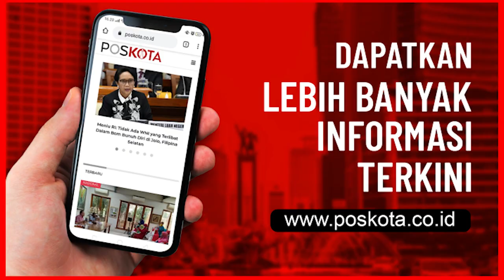5 Mayat ABK di Kapal Ikan Sudah Seminggu Disimpan Dalam Freezer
Polres Kepulauan Seribu masih menyelidiki adanya 5 jenazah ABK (Anak Buah Kapal) yang ditemukan di Freezer dalam Kapal KM Starindo Jaya Maju VI, perairan Pulau Pari pada Kamis (17/9/2020).

Berdasarkan keterangan nahkoda kapal, Herianto alias Akiang kepada penyidik,  bahwa kelima jenazah tersebut sudah berada 1 minggu di dalam ruang pendingin tersebut.

"Berdasarkan keterangan  nahkoda dan awak kapal lainnya, kelima ABK tersebut meninggal secara bersamaan," terang Kapolres Kepulauan Seribu, AKBP Morry Ermond, Kamis (17/9/2020) malam.

Masih dalam keterangan nahkoda kepada Polisi, kelima ABK yang meninggal tersebut sempat mengkonsumsi minum minuman keras (miras).

"Jadi berdasarkan keterangan sementara, mereka mereka itu minum-minuman keras . Tapi kami belum pastikan mereka minum miras oplosan," jelasnya.  Untuk memastikan, pihaknya pun masih menunggu hasil visum kelima jenazah.

Adapun, kelima identitas jenazah tersebut, Muhammad Zulkarnain (24) asal Pekalongan, Putra Enggal Pradana (19) asal Pekalongan, Khairul Muttaqin (24) asal Pekalongan, Miftahul Huda (21) asal Pekalongan, dan Muhammad Son Haji (27) asal Pekalongan.

Sebelumnya, Polres Kepulauan Seribu pada saat melakukan patroli perairan di Pulau Pari menemukan Kapal KM Starindo Jaya Maju VI, membawa 5 jenazah ABK.  Kelima jenazah tersebut, ada disimpan di Freezer atau ruang penyimpanan es kapal.

Hingga saat ini, Polres Kepulauan Seribu masih melakukan pemeriksaan nahkoda dan puluhan AKB lainya untuk dimintai keterangan.  Petugas juga, telah menyita Kapal KM Starindo Jaya Maju VI untuk dijadikan barang bukti. (deny/tri)